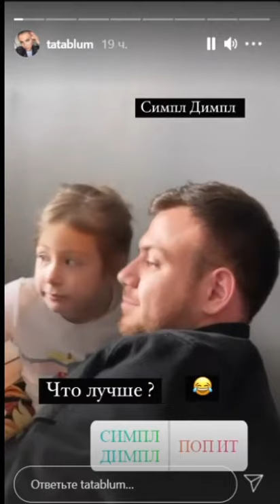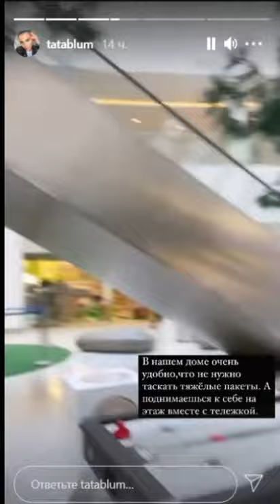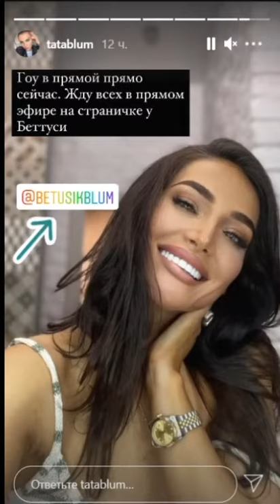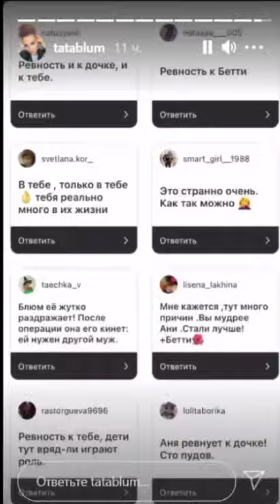Тата Блюменкранц. Бетти очень любит папу )) 💖💖💖